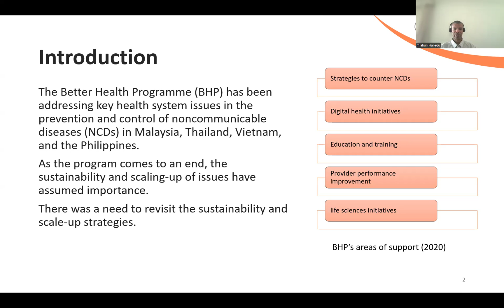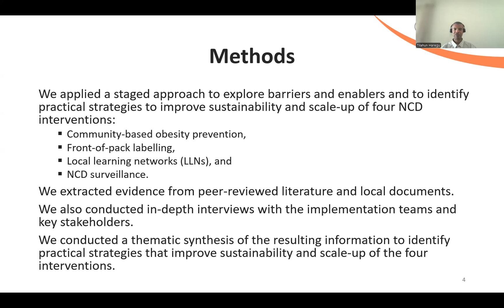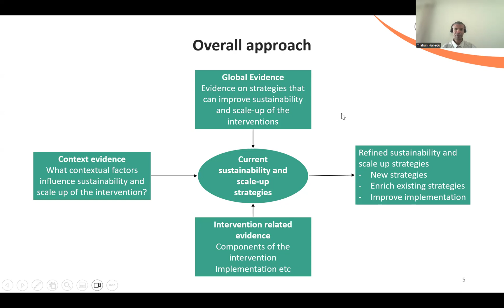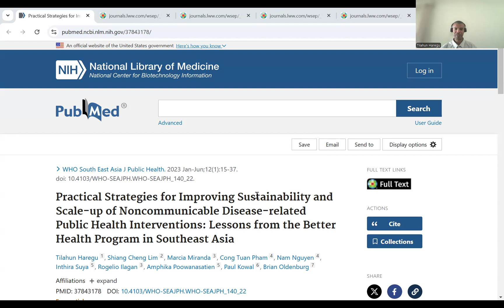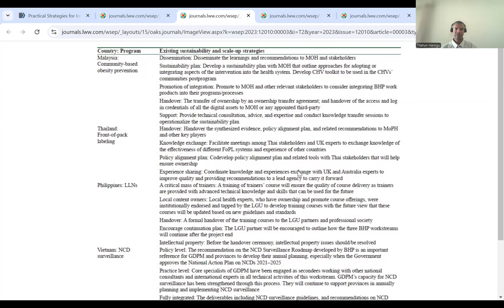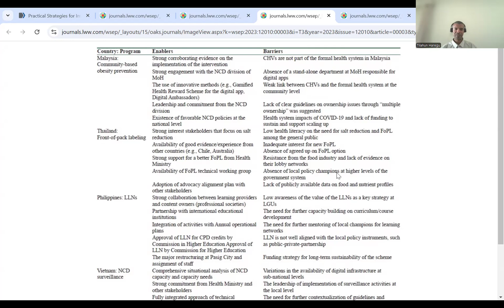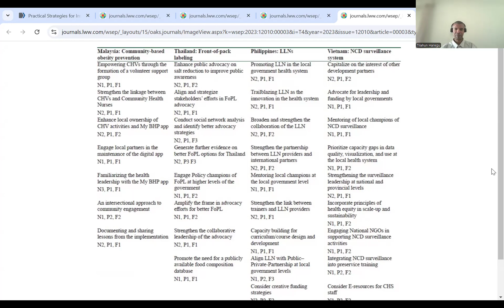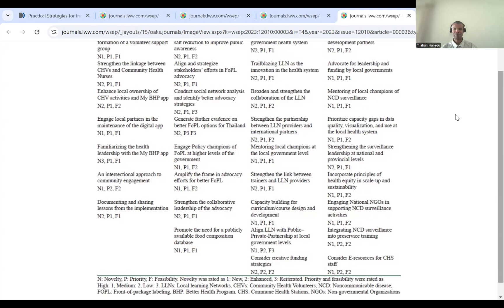GACD e-Hub Advanced Programme - Module 4 At scale in the real world T HAREGU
This case study from Tilahun Haregu forms part of Module 4 of the GACD e-Hub Advanced Programme. This is an open access programme intended for mid-career researchers interested in developing their knowledge and skills in the science of scaling up NCD programmes.